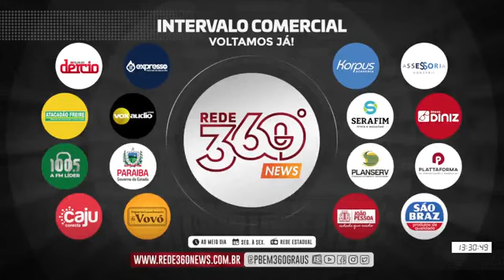Programa 360 graus entrevista a deputada estadual Jane Panta